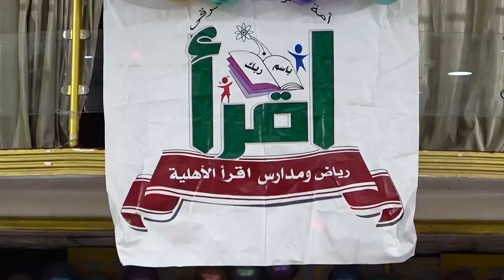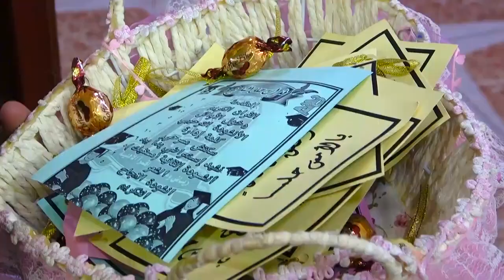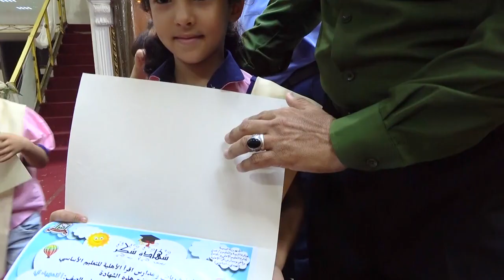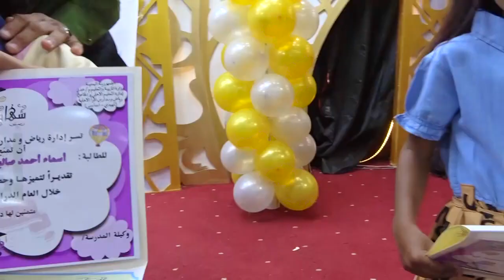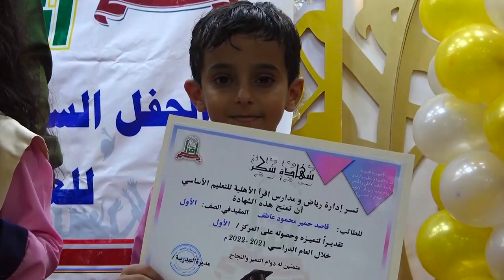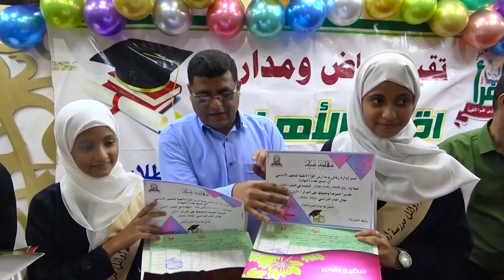حفل تكريم اوائل التلاميذ للعام الدراسي ٢٠٢١-٢٠٢٢م